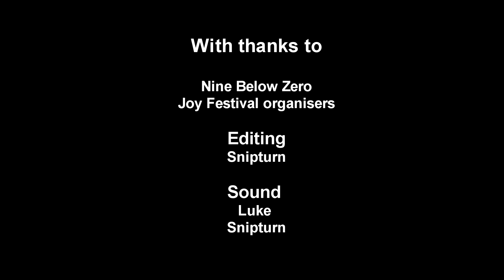Nine Below Zero, Joy Festival, 17th June 2017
Nine below Zero perform 3 songs from their set on what was one of the hottest days of the year with temps reaching 35c.
The songs include
Funky Trip
Homework
Hootchie Coo